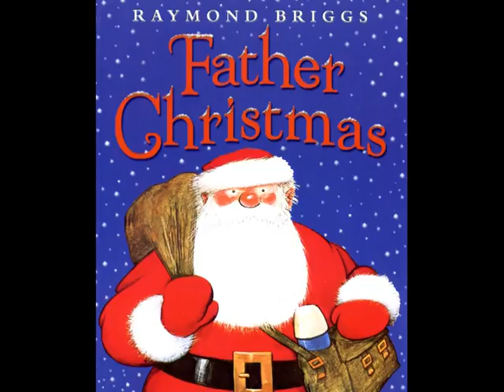Father Christmas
Father Christmas by Raymond Briggs. Sound track produced using a Tandberg mono reel to reel tape recorder using a piece of plastic over the erase head for double tracking in the 1970s when I worked for the I.L.E.A. With Victor Horner and Vincent Thompson. Voice over was by Kieth Heatherly.